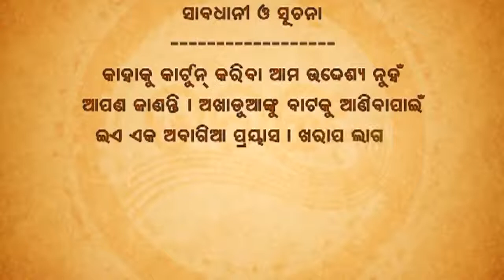PAPU COMEDY COMEDY SCENE PAPU AS SARATHI BABA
watch all hindi & odia comedy movie scene